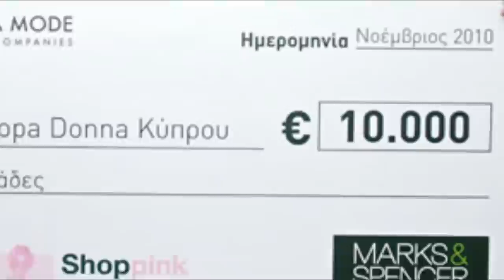GTA V Funny Moments - Vliegschool Joris & Jeroen Uit De Boom! (Nederlands)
Laat me weten wat je vind van de sketches!
Vergeet niet het duimpje als je het leuk vond :)

Spreadshirts!